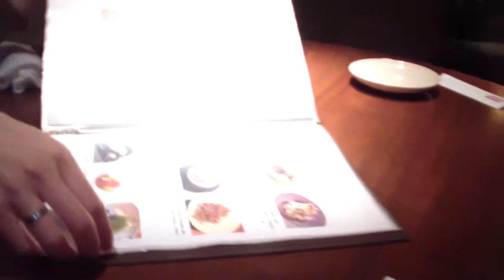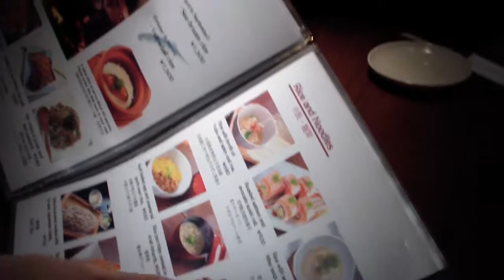Япония 2014/日本への旅 - 東京/Tokyo 28.08.2014 - Встреча с друзьями...